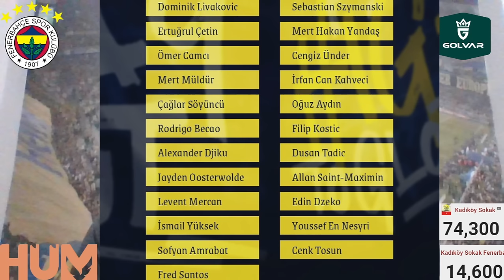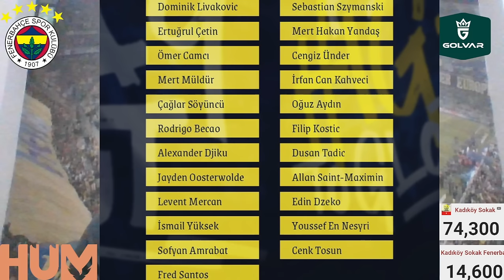SONDAKİKA Fenerbahçe'de 3 Kadro Dışı Birden! İşte Antalyaspor Maçı 11'i ve Sürprizler!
🧤 Ertuğrul Çetin,
🧤 İrfan Can Eğribayat,
🧤 Livakovic,
⚡ Levent Mercan,
⚡ Mert Müldür,
⚡ Filip Kostic,
⚡ Oosterwolde,
⚡ Osayi-Samuel,
🧱 Becao,
🧱 Çağlar Söyüncü,
🧱 Djiku,
🧱 Samet Akaydın,
🔋 Bartuğ Elmaz,
🔋 Fred,
🔋 İsmail Yüksek,
🔋 Mert Hakan Yandaş,
🔋 Amrabat,
🧠 Tadic,
🧠 Szymanski,
🌪️ Cengiz Ünder,
🌪️ İrfan Can Kahveci,
🌪️ Ryan Kent,
🌪️ Oğuz Aydın,
🌪️ Allan Saint Maximin,
⚽ Cenk Tosun,
⚽ Dzeko,
⚽ En-Nesyri,

🔥 Mourinho'nun yüzünü güldüren 3 isim
🔥 Fenerbahçe'de orta saha kararı
🔥 Fenerbahçe'de Becao formayı bırakmıyor!
🔥 Mourinho'nun kurtarıcısı: Livakovic
🔥 Fenerbahçe'de sürpriz eksik! 3 KADRO DIŞI
🔥 Fenerbahçe'de Ali Koç'a istifa tepkisi!
🔥 Fenerbahçe'den Antalyaspor'a büyük üstünlük
🔥 Fenerbahçe Kadın Basketbol, evinde iyi başladı